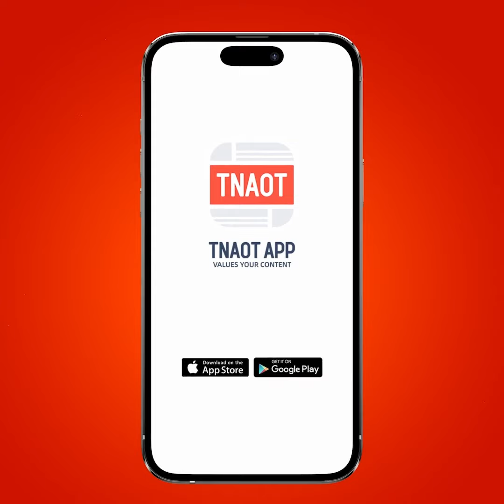ទឹកជំនន់សម្លាប់មនុស្ស១៤នាក់ និង១០០នាក់ផ្សេងទៀតបាត់ខ្លួន នៅឥណ្ឌា